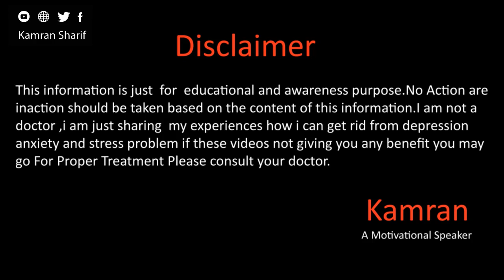Health Benefits Of Warm Water For Stomach By Kamran Sharif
Gmail
You Mar Write us email at